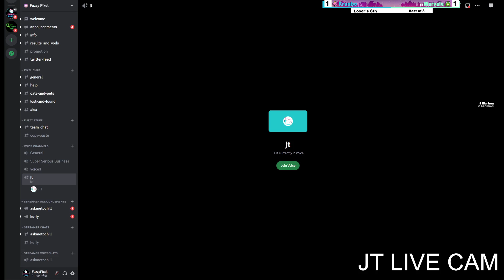Krugbo (King K. Rool) vs Marvale (Palutena) - Losers Top 8 - Stargate #47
- NJ/NYC Area Every Friday! $1,000+ Season Prize Pool! Smash Ultimate & HDR & Street Fighter 6!

Stargate is part of the NJ Smash Circuit!! $2500 64 man Finalist Tournament!